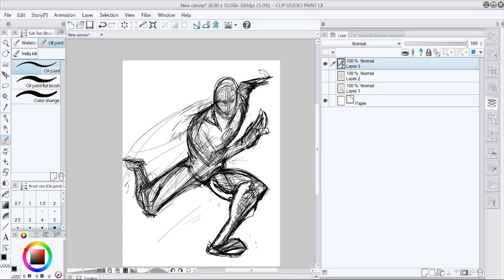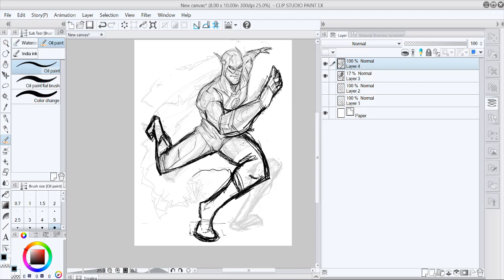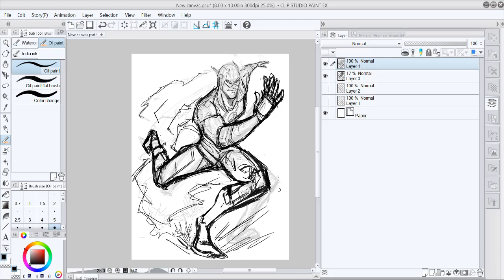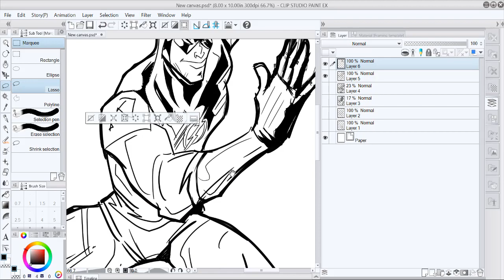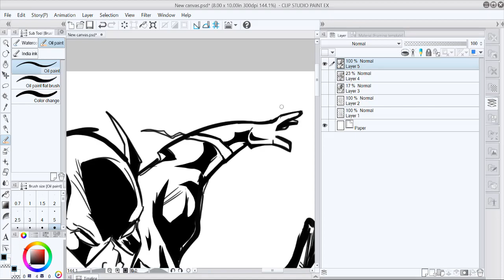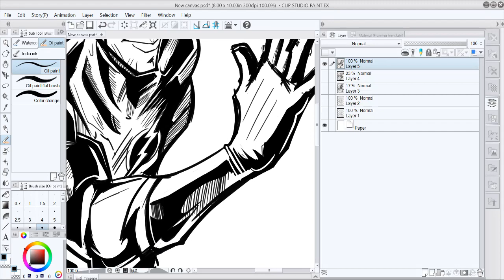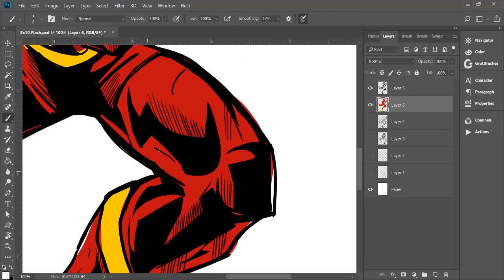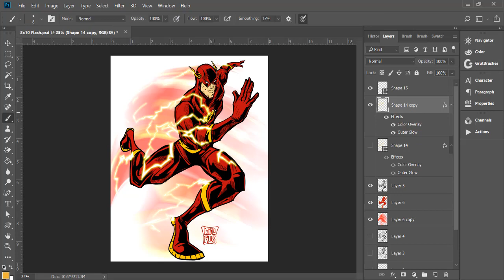Drawing The Flash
Learn to Draw Like a Master

Fast, quick, and raw. This video showcases my process of how I draw Flash. This video has been speeded up for your enjoyment. Here you'll see about 3 to 4 hours' worth of work.

If you are an aspiring artist and want to learn from me go premium with Patreon for early access to videos, free tutorials, classes, exclusive gifts, giveaways, and access to my personal Discord community for feedback and guidance.